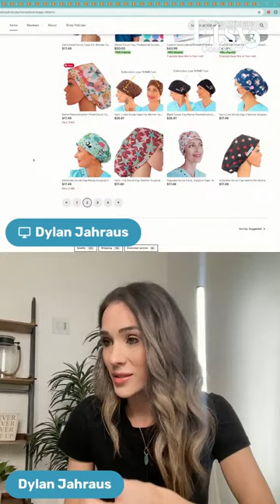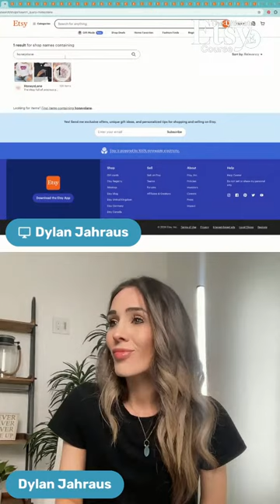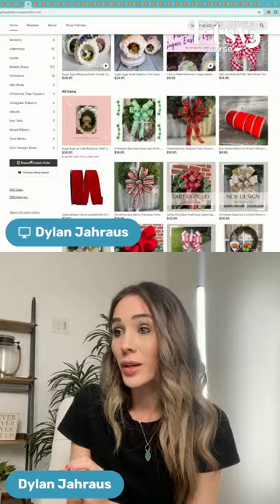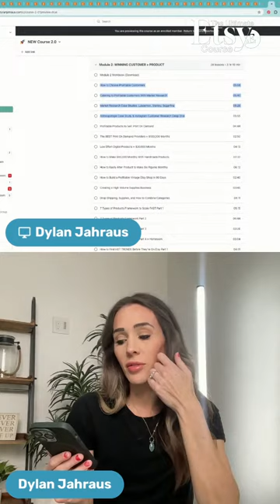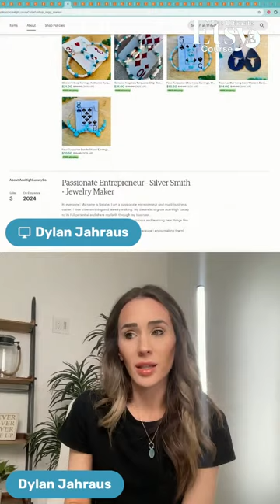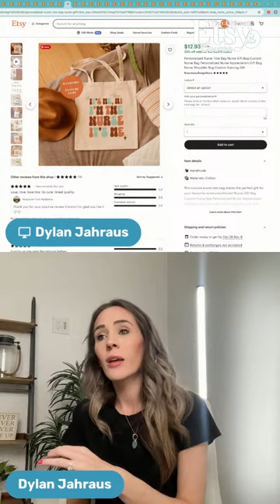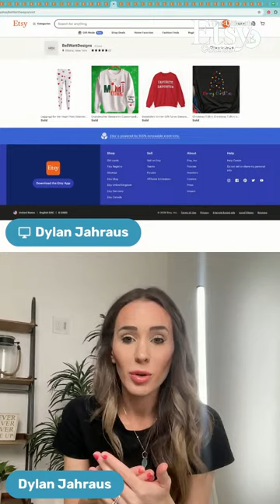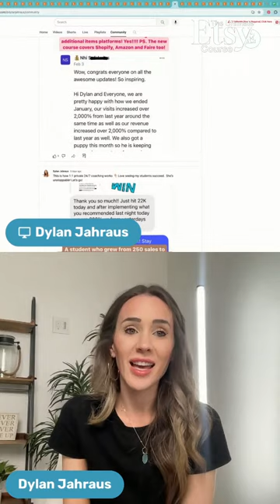Dylan Jahraus Reviews Etsy Shops 2024 | How To Make Money On Etsy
Join me while I review your Etsy shops and show you exactly why you're not getting sales!

Welcome, friends! I am Dylan, a multi-six figure Etsy & Shopify seller. My Etsy shop ranks in the 0.1% of Etsy shops worldwide and we reached $1M+ in sales in just 5 years. I am here to provide value to YOU through tips and tactical advice, either to start your new Etsy shop or to grow your current Etsy shop to the multi-six figure level and beyond. There's no fluff here - only tactics that add to your profit and save you time!